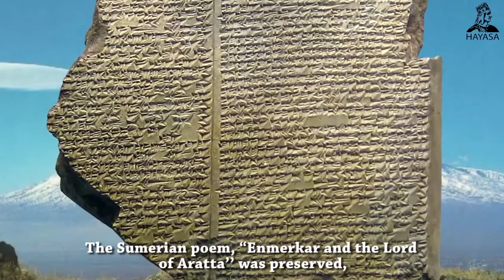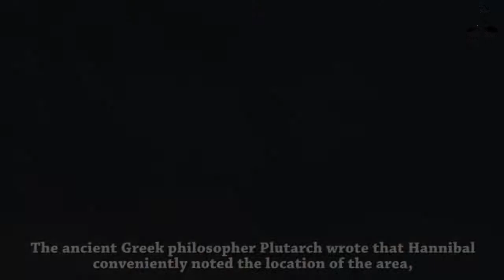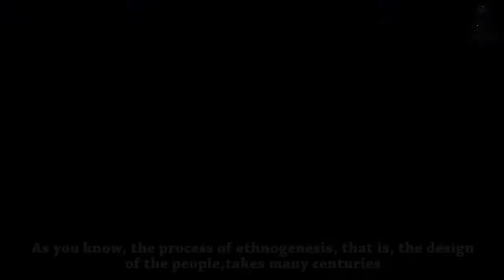Armenian Carthage. Artashes and Hannibal (english subtitles)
The history of reign of armenian king Artashes and founding of the new capital Artashat by Hannibal
Mini film by HAYASA and PARADIPLOMACY